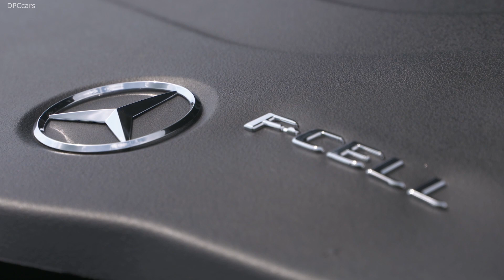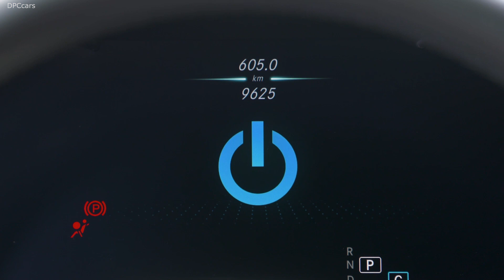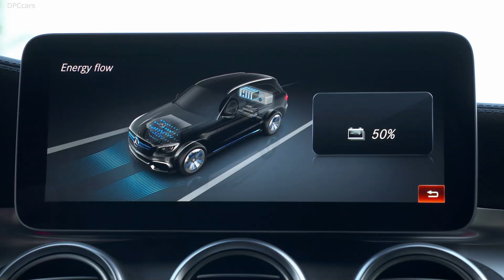2020 Mercedes GLC F-CELL SUV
The Mercedes-Benz GLC F-CELL is a unique plug-in hybrid as apart from electricity it can also run on pure hydrogen. The SUV is an all-electric vehicle suitable for everyday use which emits no CO2 emissions whatsoever during operation. The interplay between battery and fuel cell, a long range and short refuelling times make the GLC F‑CELL a vehicle which boasts high everyday practicality. Two carbon-fibre-encased tanks in the vehicle floor hold 4.4 kg of hydrogen. Thanks to globally standardised 700-bar tank technology, the hydrogen supply can be replenished within just three minutes - as quickly as is customary when refuelling a combustion-engined car. With a hydrogen consumption of around 1 kg/100 km, the GLC F-CELL achieves around 430 hydrogen-based kilometres1 in the NEDC cycle; in hybrid mode it additionally delivers up to 51 km1 on a fully charged battery. At the same time, an output of 155 kW helps to ensure high driving dynamics.